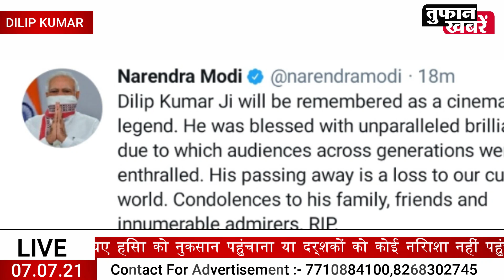Actor Dilip Kumar Passes :- दिग्गज अभिनेता दिलीप कुमार का निधन | Breaking News | Toofan khabre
दिग्गज अभिनेता दिलीप कुमार का निधन, 98 साल की उम्र में ली अंतिम सांस, मुंबई। बॉलीवुड जगत से बुरी खबर आ रही है। जाने माने अभिनेता दिलीप कुमार साहब का 98 साल की उम्र में निधन हो गया है। निधन की खबर से बॉलीवुड में शोक की लहर है, बता दें कि दिलीप कुमार एक महीने में दूसरी बार हिंदुजा अस्पताल में भर्ती हुए थे। अस्पताल के सूत्रों के अनुसार, 98 वर्षीय अभिनेता को उपनगर खार स्थित हिंदुजा अस्पताल में 20 जून को दोबारा भर्ती कराया गया था, उन्हें सांस लेने में तकलीफ हो रही थी। दिलीप कुमार के फेफड़ों के बाहर तरल पदार्थ एकत्र हो गया था, जिसे चिकित्सकों ने सफलतापूर्वक निकाल दिया था। उसके कुछ दिन बाद फ‍िर उन्‍हें सांस लेने में समस्‍या होने लगी

Our main aimed is to provide an information in a form of entertainment and News an a form of videos ...our aim is not to harm any religion sentiments, any parties, societies or any individual thought process. if anyone's wants to send us a queriy so contacts us on info @toofankhabre.com

Toofan Khabre Is a platform of news and information providing so Toofan khabre aim is to not to harm any Sentiment , Emotion , Culture Value , Violence or bring any disappointment to the viewer.

Toofan khabre Video Present :-

This video is just for informational purpose, Our aim is not to harm any individual or any party and religion, if you like the video so subscribe to our channel, like the video and ,most important share are video